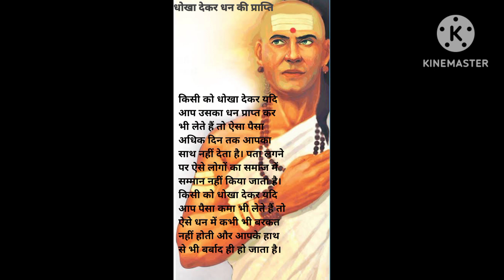चाणक्य नीति, पैसा कमाने का ज्ञान, चोरी का धन, धन का सही स्त्रोत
गलत तरीके से कमाया धन, धोके से धन की वृद्धि न करे, अतमविश्वस् धर्य से कमाया धन घर मे सुख एवम समृधि का अगमन करता है